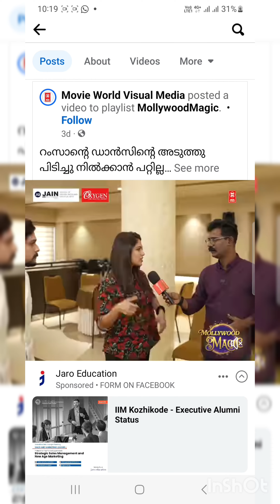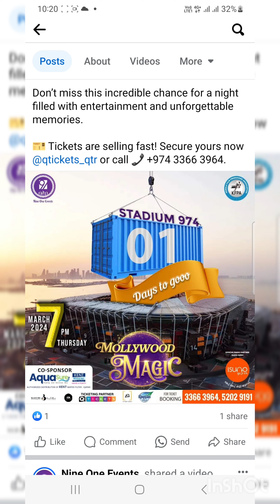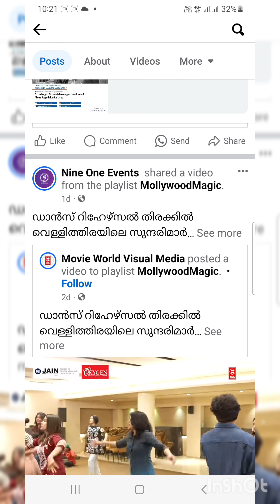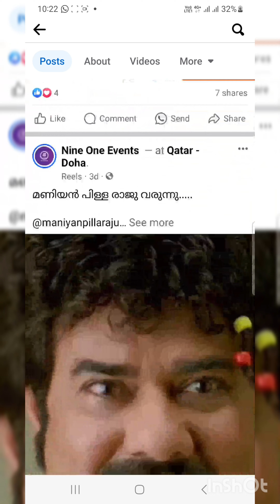Mollywood Magic Event